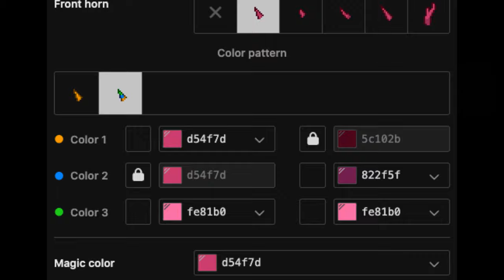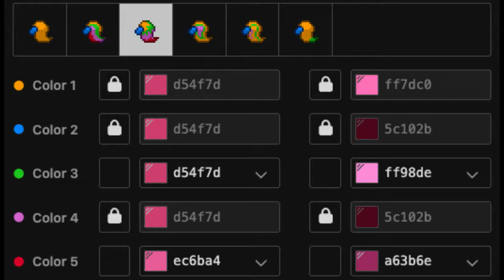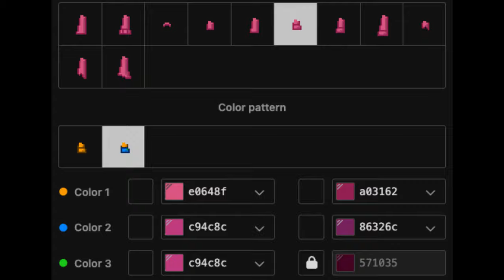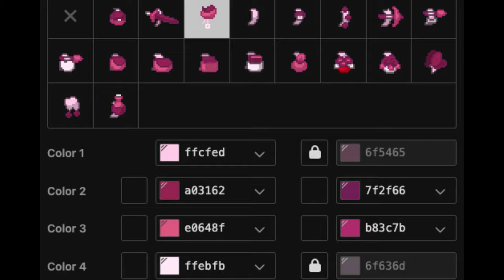🌺) Niffty HAZBIN HOTEL : [ pony town skin ]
❜ ｡₊˚︶︶₊ ๑ ︶︶ ₊ ๑ ︶︶♡₊˚︶︶₊ ๑ ︶︶ ₊ ๑ ︶︶♡₊˚ ❜ ｡